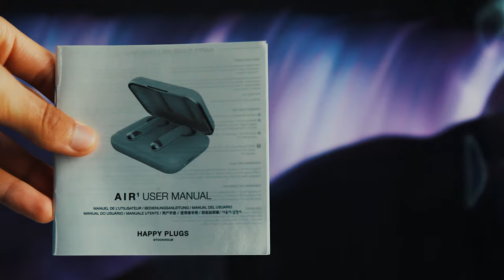Wirklich eine AIRPODS ALTERNATIVE ? - HappyPlugs Air 1 review deutsch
Air 1 kaufen
Airpods kaufen
Soundcore Liberty Air kaufen

Mit * markierte Links sind Amazon Partnerlinks, wenn Du über diesen Link etwas kaufst, erhalte ich ein Teil der Einnahmen. Für Dich verändert sich der Preis jedoch nicht.